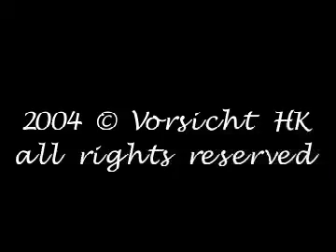Highway Chase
Circa 2004, SuperCar Club HK track day @ Zhu Hai, let's just say we started the track day on the highway ;)